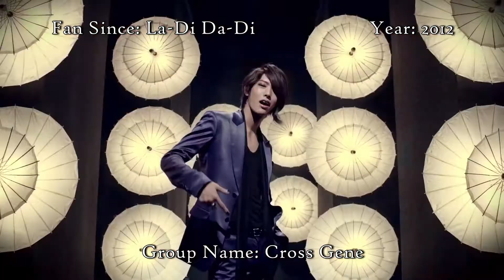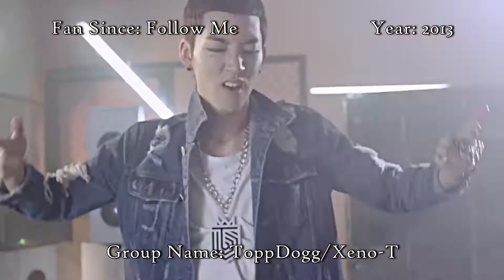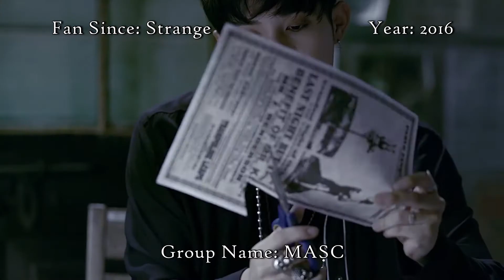Every Kpop Boy Group I'm A Fan Of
These are all the Boy Groups i've listen to from 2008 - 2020. Sadly 17 out of 75 have disbanded. So I follow 58 groups for every comeback.

These groups are NOT ranked by popularity.
If there isn't a group you like, that doesn't mean I don't like them. I just haven't payed attention to them or I'm not enjoying their music as much as these.